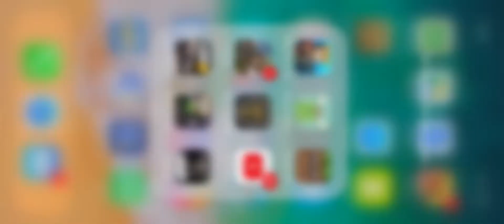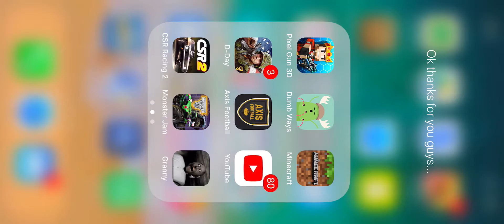I hope you enjoyed the day